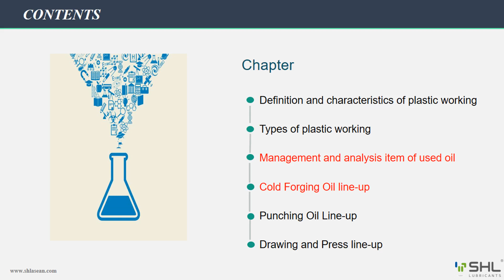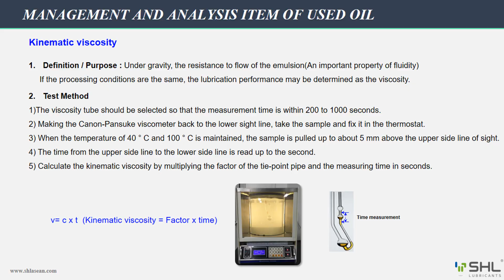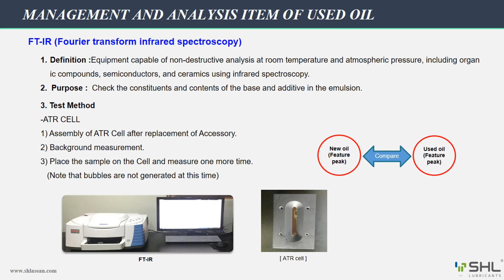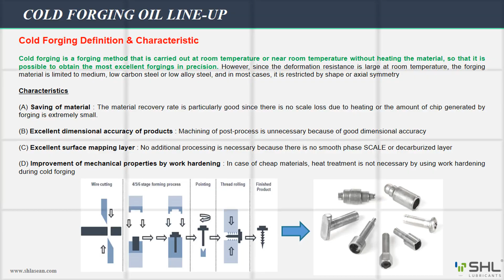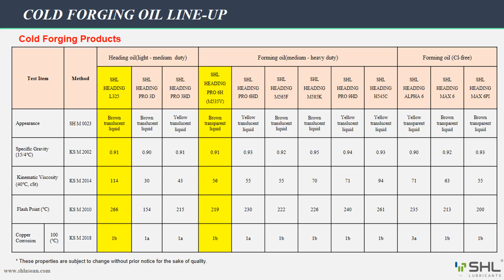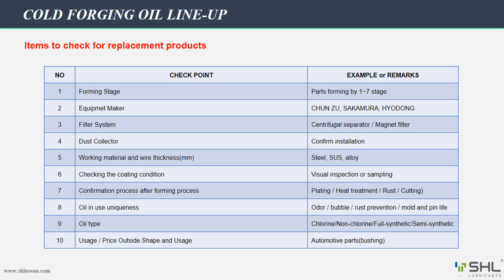[SHL ASEAN] Đào tạo kỹ thuật Chương 4-2: Giới thiệu về Dầu định hình [Forming oil]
Management and analysis item of used oil and Cold Forging oil line-up.
Quản lý phân tích các chỉ tiêu trong dầu đã sử dụng và dầu rèn nguội.